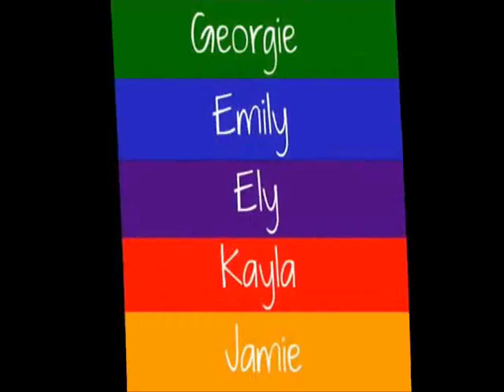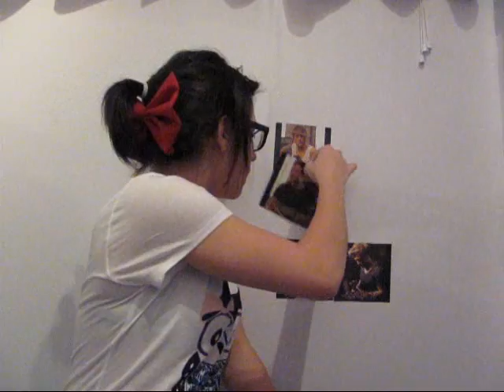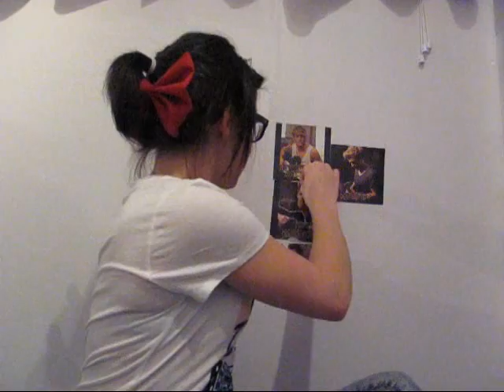I'm not a fan girl! - Wednesday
So the vlog of this week is Favourite Member!
Hope I didn't sound too fangirl or anything, haha :)

~sorry for the part when I'm in my pj's, my camera cut the end of my vlog :| ~